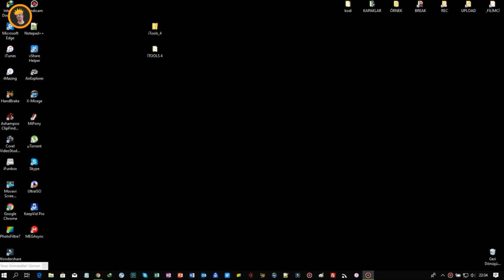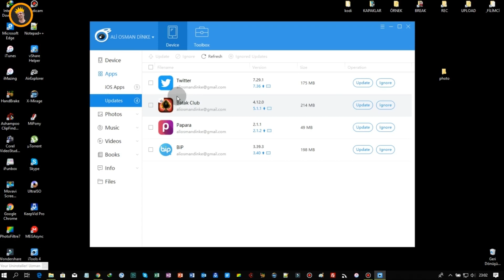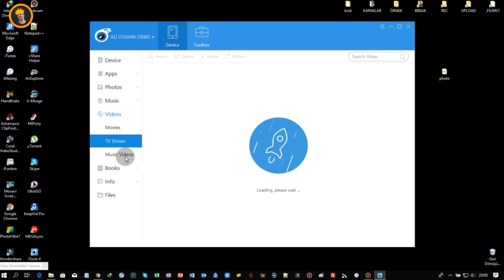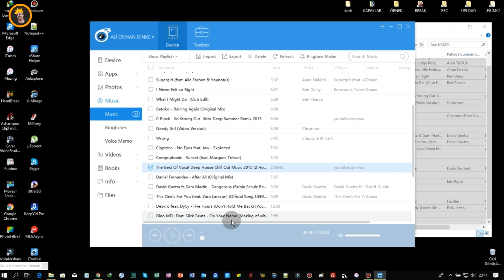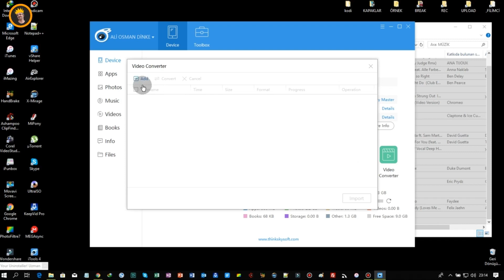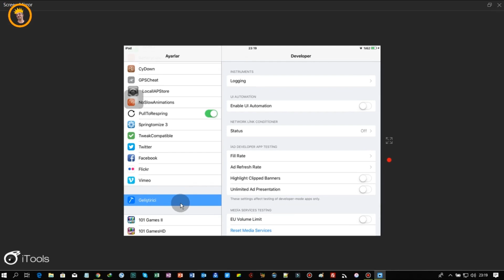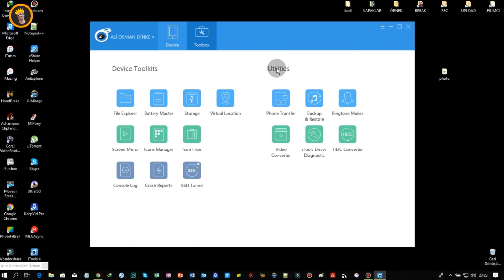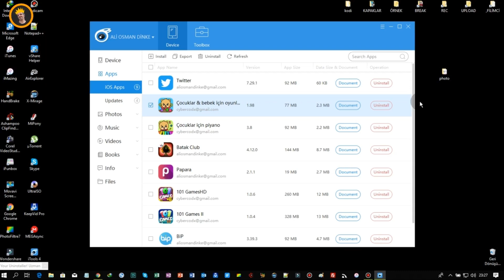İTOOLS 4 NEDİR NE İŞE YARAR NASIL KULLANILIR İTOOLS 4 KULLANIMI